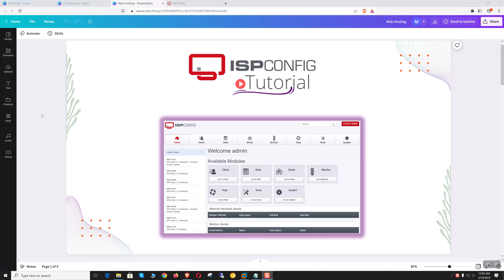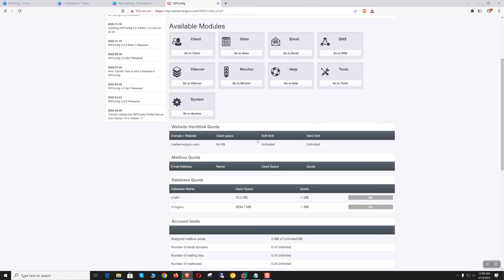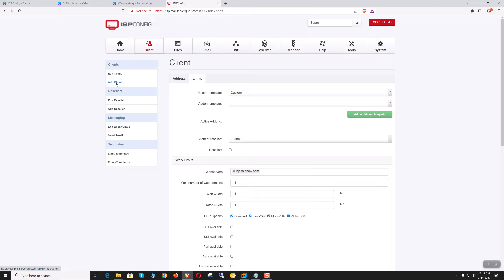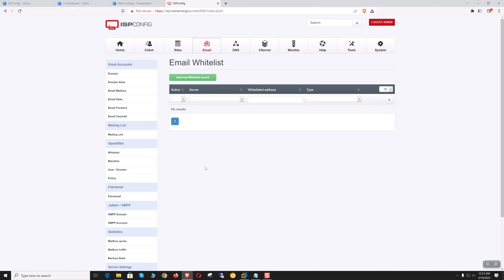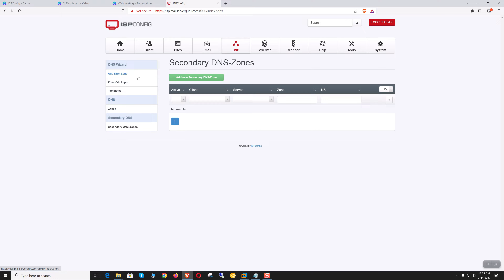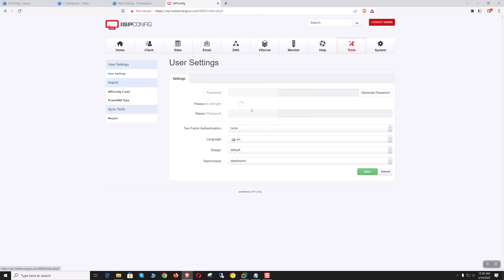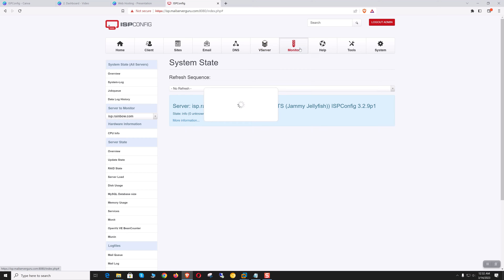ISPConfig Dashboard Tour 😍 | BEST cPanel Alternative | FREE 😍 Web Hosting Server | UNLIMITED Hosting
In this video, We will do an ISPConfig dashboard tour. ISPConfig is the best cPanel alternative, a free web hosting server for unlimited hosting. ISPConfig is a feature-rich and reliable hosting control panel for Web, Email and DNS hosting.

Here, We'll take a deeper look at ISPConfig Features. I have demonstrated all the ISPConfig modules. Client management, Web, Email, DNS, tools, system all the modules are explained in detail. Before jump into detail videos on other sections, i have given a short tour on the dashboard and features for the ease of understaning of the functionalities of each modules.

ISPConfig will make the website and email server management easier. You can quickly set up new websites, email accounts, databases, DNS configurations and SSL certificates with ISPConfig. It has a user-friendly interface that makes hosting environment simpler. In these series of videos, i have elaborately demonstrated, How to properly Manage a hosting environement with ISPConfig.

Some of the major features of ISPConfig Includes: Multi-server Management, User-Friendly Interface, Support for Multiple Operating Systems, Easy Email & Website Management, Automated Backup and Restore and various Security Features like, SSL certificate management, firewall configuration, and intrusion detection, which helps to keep your hosting environment secure.

If you intend to set up your own hosting server for website and email hosting? I have demonstrated elaborately, How to Setup and Configure a Hosting Server with ISPConfig for virtually unlimited Free Website and Email Hosting. You can quickly set up your own websites and email accounts with our step-by-step instructions. ISPConfig is the best hosting platform to create Unlimited Free Website and also Unlimited Free Email's account. It is a feature-rich, mature and trustworthy hosting control panel. This course will be very helpfull for the Hosting Business owners, developers, bloggers, or for the enterprize server admins who are trying to create Unlimited Free Website and email accounts for their customers.

Chapters:
00:00 - Intro
00:20 - Enable All Modules
00:40 - Home Module
01:42 - Client Module
02:45 - Sites Module
03:15 - Email Module
03:49 - Dns Module
04:21 - Vserver Module
04:47 - Monitoring Module
05:07 - Help Module
05:22 - Tools Module
05:38 - System Module